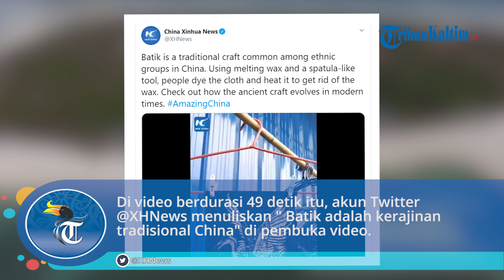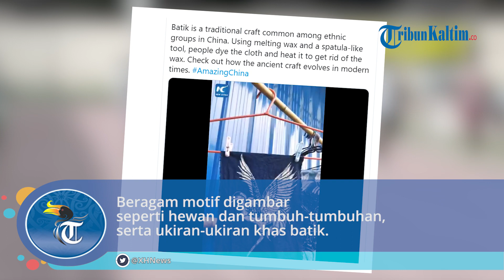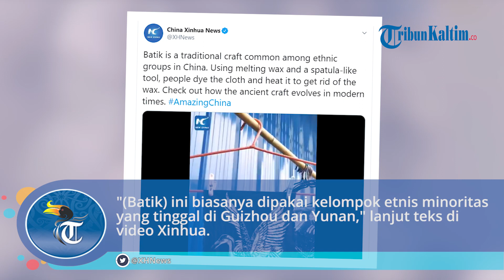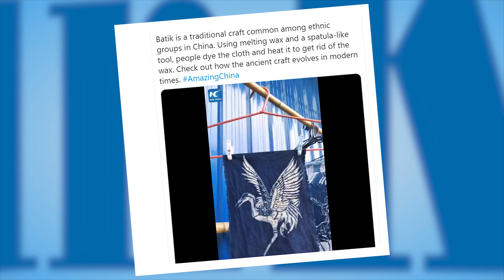Viral, Batik Disebut Kerajinan Tradisional China, Netizen Ramai Ribut di Twitter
Media pemerintah China Xinhua dalam videonya menyebut batik adalah kerajinan tradisional negaranya.